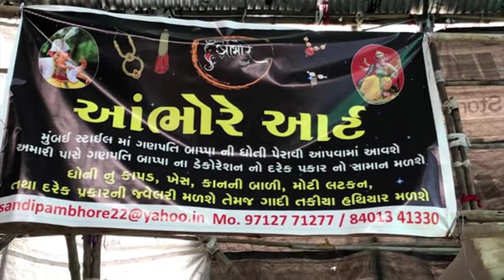Surat Aabhore Art Ganesh Murti Making | Lal Darwaja Surat Gujarat | 2023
yours Queries :-

Surat Ganesh murati
Surat Ambhore Art
Surat Ganesh murti making 2023
Surat Ganesh murti making
Surat Ganesh murti
Surat ganpati murti 2023
Surat ganpati murati
ganpati murti 2023
ganpati murti decoration
ganpati murti making
ganpati murti painting
ganpati murti photo
ganpati murti video
ganpati murti 2023

thenk you.